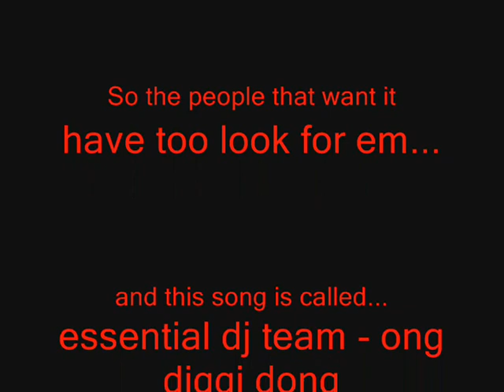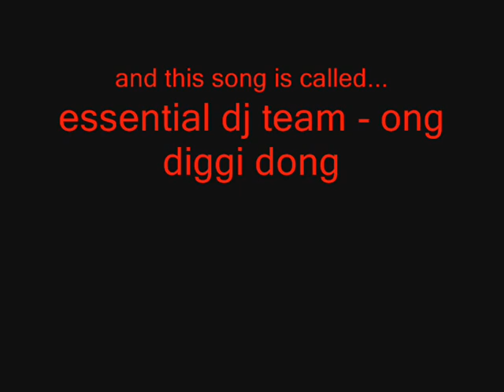Techno randomness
use this url
This is a techno randomness video. with allot of great techno :)

all the songs names are told in the video. and don't ask me to upload a link with all the songs please. i wont send any songs to u by mail or msn or what ever.

This video is Copyrighted! so don't steal it!